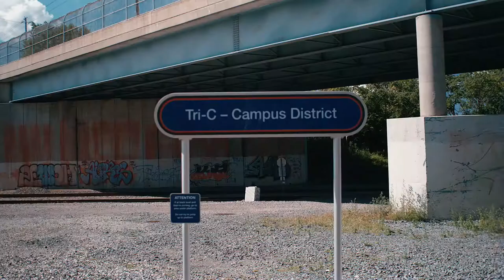INTER|URBAN 2019 - Kristin Texeira and Lynnea Holland-Weiss